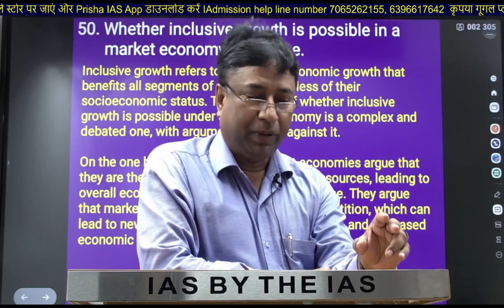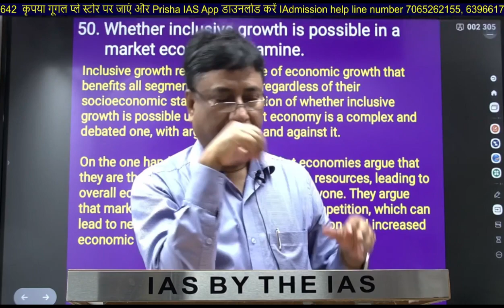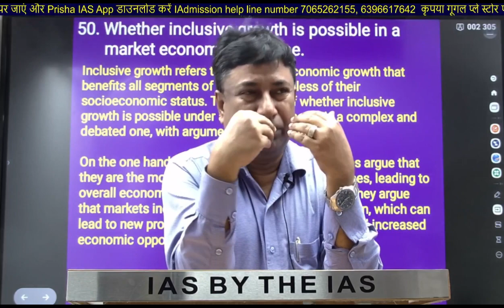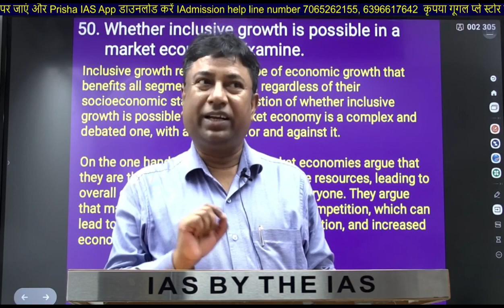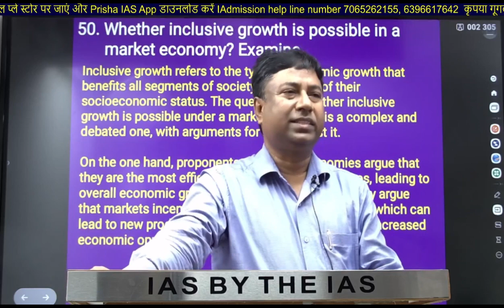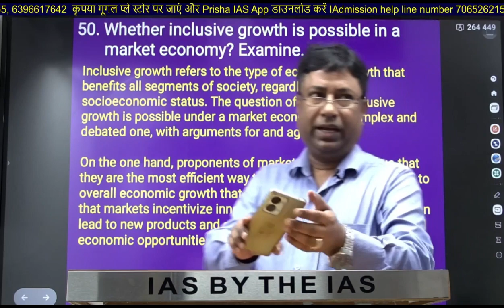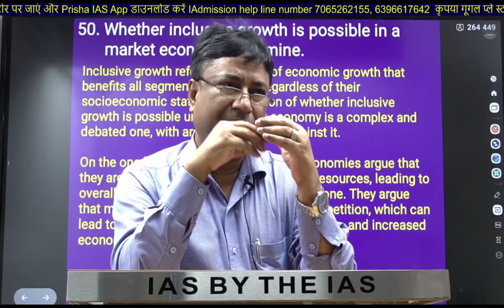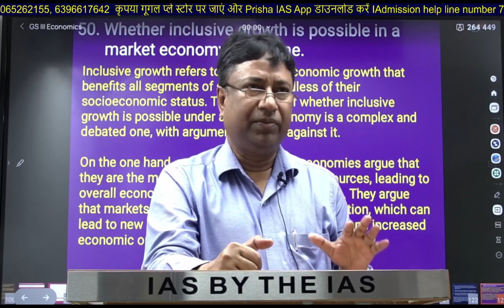UPSC | whether inclusive growth is possible in a market economy ? Examine